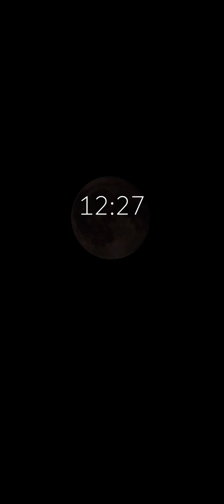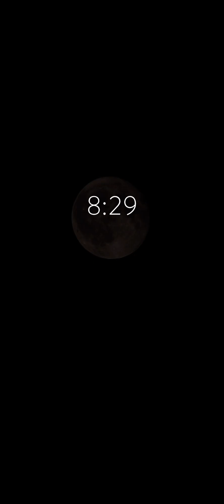Miracle healing while you sleep